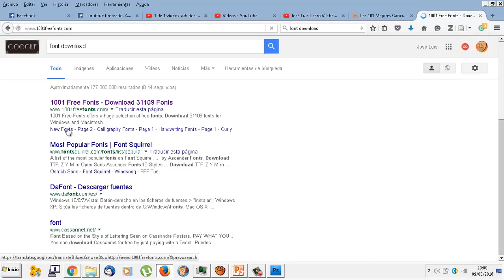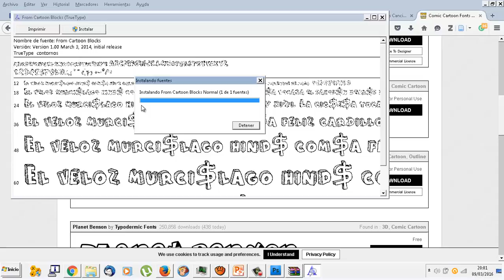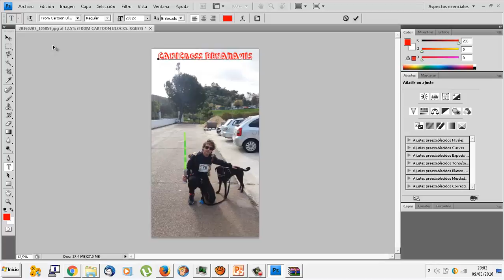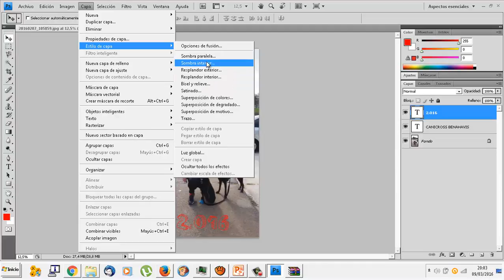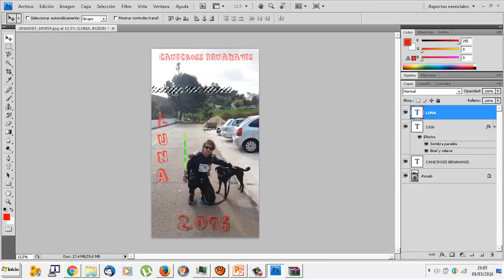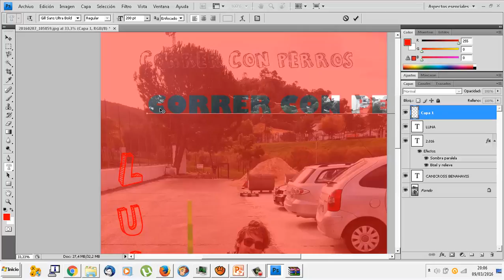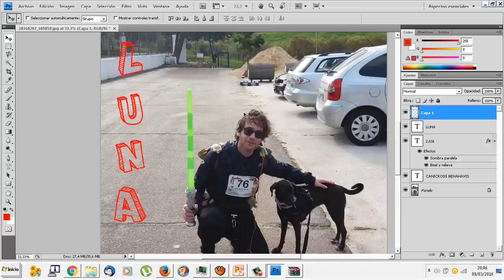UD1012 Textos Photoshop OACE FPB2